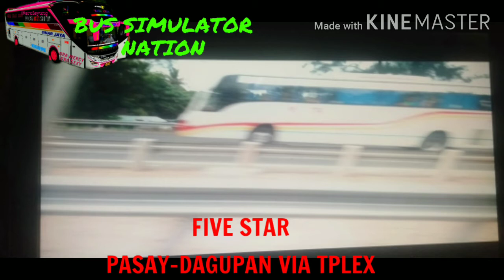Hunting Buses At Apalit-NLEX Bocaue #20 Around 2017 (Ending)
this is the ending/last part of hunting buses at APALIT-NLEX bocaue...

I hope you like it my throwback videos of hunting buses...

Buses:
Jumbo Transport
UNTV Bus
Genesis
Saulog Transit Inc.
Philippine Rabbit
Santrans
Victory Liner
FNLT
Bataan Transit
Viron Transit
Florida
Five Star
Bagong Buhay Transport Service Coop.
North Genesis
Pangasinan Solid North
Golden Bee Transport
Baliwag Transit Inc.

Hunted by: Paul Alvarez Evangelista